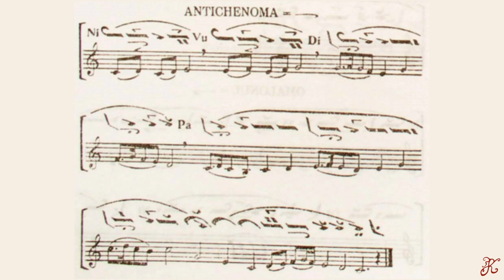Exercițiul 15 pg. 44, Gramatica muzicii psaltice-Lungu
Exerciții asupra semnelor consonante (ornamente)
Antichenoma